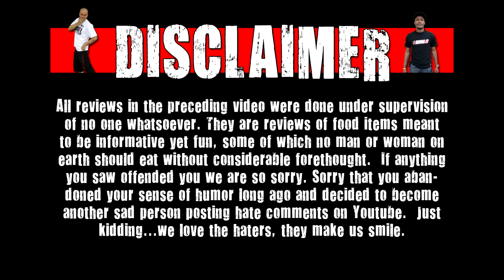MaYo - True Blood w/ Vegenaise????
On today's show Matt Zion, Sean, & Rebel try to mix true blood with  to see just how MaYo can you go!